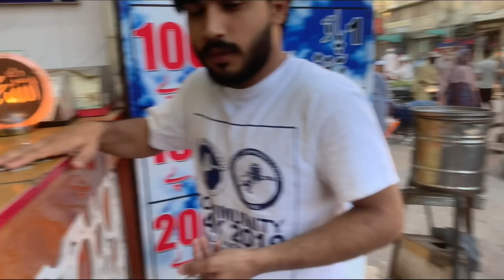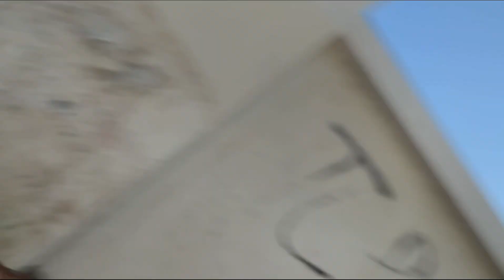Ramzan Last Day 🥺 | Gareebo Ki Madad ki Aj Or Sab Ko Chand Mubarak ❤️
I hope you guys enjoy my vlogs..!
Daily lifestyle vlogs hai simple…!